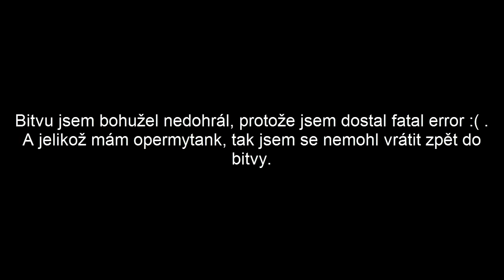Tanki Online | Let's play #4